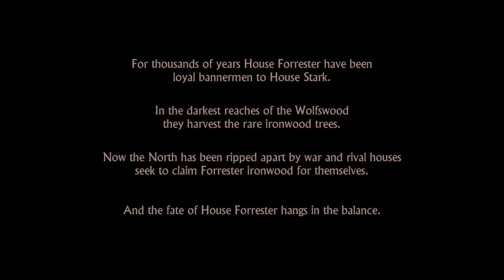Game Of Thrones - Episode 1 Walkthrough Part 1 - (PS4)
Because summer is a slow year for new games to be released, i have an old game which i would like to play on my channel to pass the time. If the views and likes do well then i will continue on with this game.